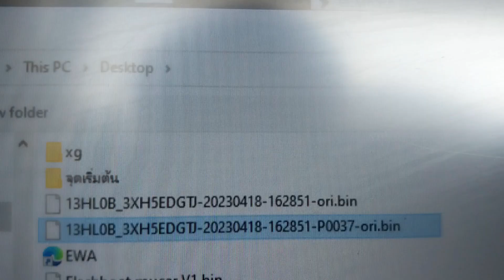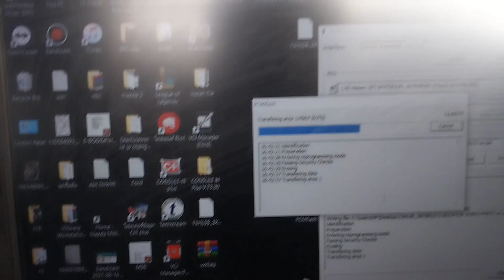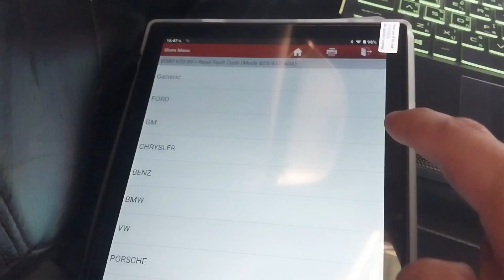Nissan March/Almera ปิดโค้ด ใช้ Xdecoder และ ดูดอัดไฟล์ด้วย Pcm flasher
ปิดโค้ด Oxygen Sensor